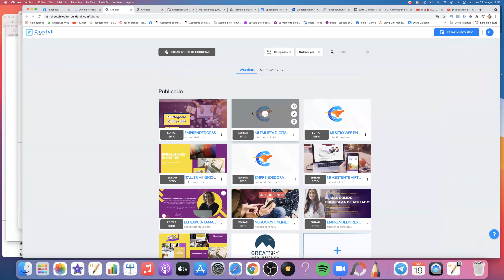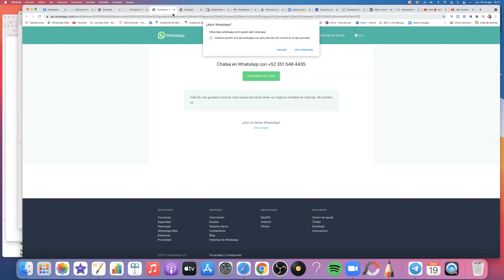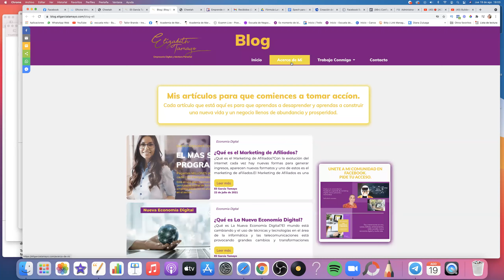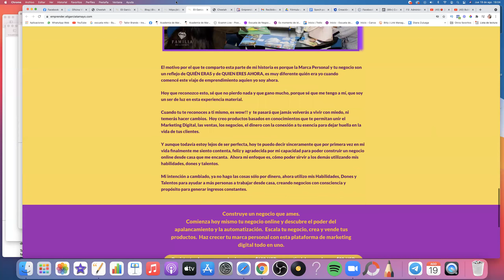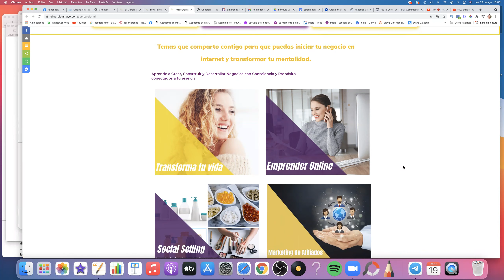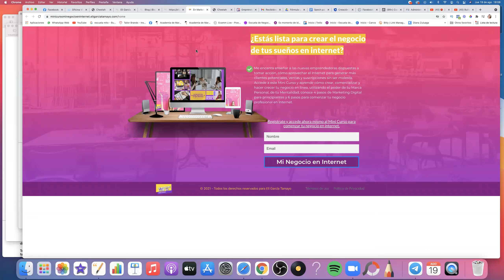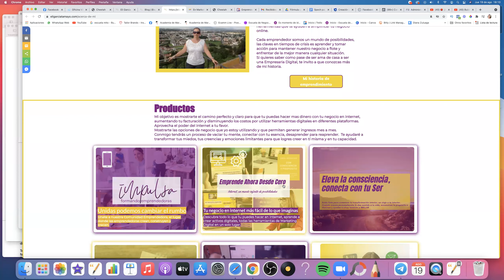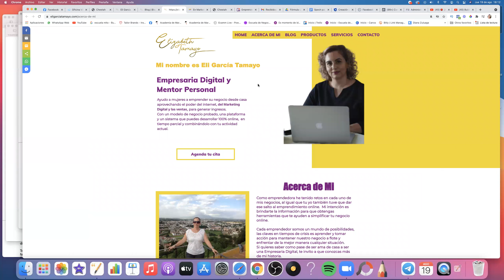¿Por qué es importante tener un sitio web❓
Un SITIO WEB te da una SOLUCIÓN rápida y efectiva en la creación de la presencia digital de tu negocio.
Crea tu OMNIPRESENCIA DIGITAL e impacta la vida de más personas.

Hoy en día no basta solo estar en internet, si no que hay que aplicar las estrategias adecuadas para que internet trabaje por ti y tu sitio web es un activo digital muy importante para ti y tu negocio.

★Conoce más sobre como tener tu negocio en internet ★

✦Si quieres conocer la plataforma de marketing digital todo uno que estoy utilizando para mi negocio da click en el siguiente enlace y no te pierdas el lanzamiento de todo lo nuevo que viene en la plataforma.